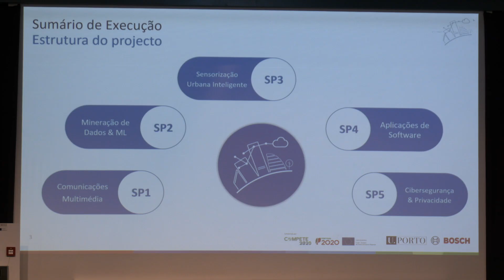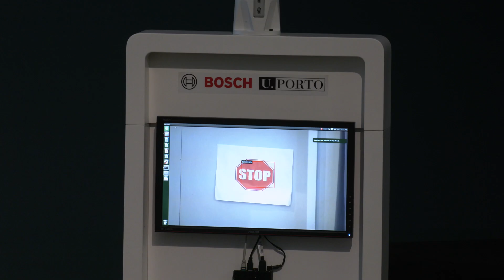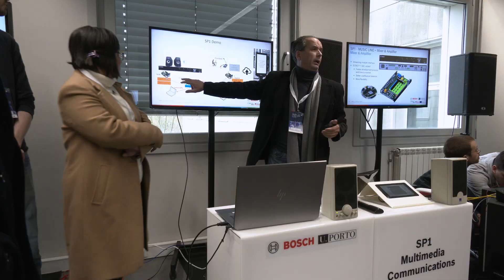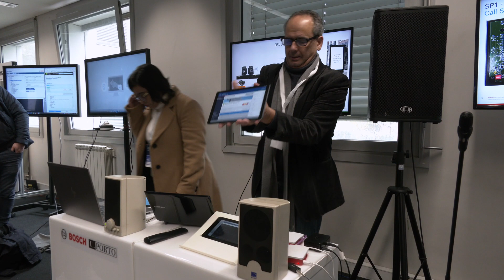Apresentação final de resultados do projeto “Safe Cities” na FEUP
A apresentação dos resultados de projeto de inovação “Safe Cities”, com um orçamento de 16 milhões é um consórcio realizado entre a Universidade do Porto e a Bosch, e decorreu no passado dia 13 de dezembro na Faculdade de Engenharia da U.Porto.